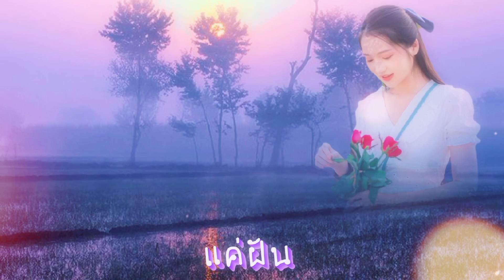🎶เพลง แค่ฝัน ศิลปิน สายัณห์ สัญญา🎶เพื่อความบันเทิงเท่านั้น🎎🎎